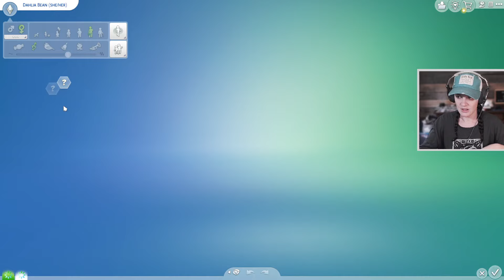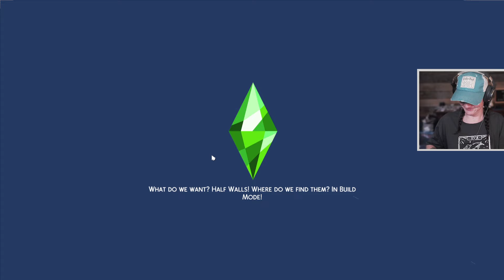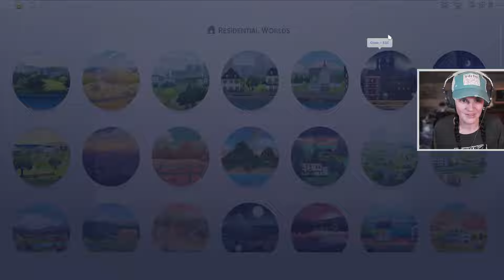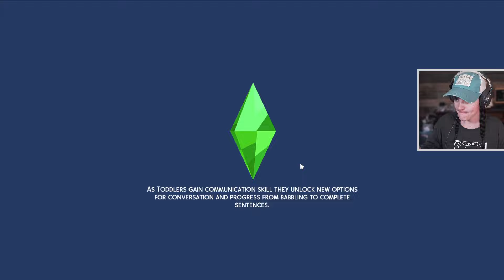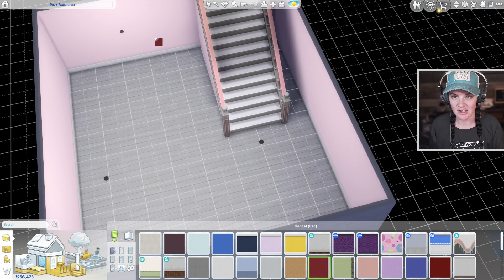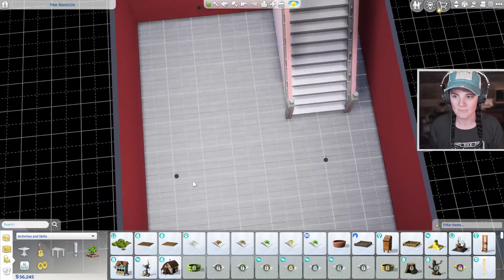(Streamed 5/21/24) Bubblegum Generation E13: The JellyBean Legacy Challenge Sims 4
Episode 13 of the Bubblegum Generation.  This is the last episode of the Bubblegum Generation! Dahlia officially completes all of her goals!
on Tuesdays at 6pm CST!

Rules can be found on  @Zefrine  Discord!  She created this challenge with her follower community!  Once the rules are available elsewhere, I will share a link!